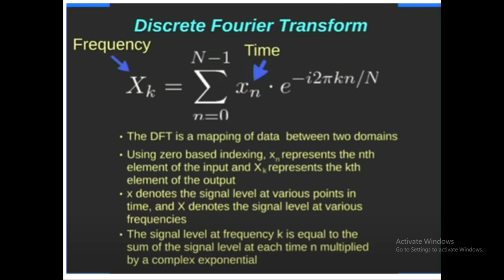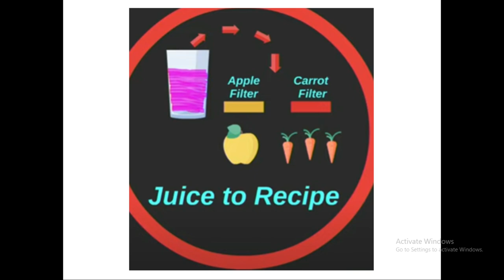Discrete Fourier transform within 1 min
Discrete Fourier transform
fourier series applications in signal processing ppt

fourier transform

importance of fourier transform in signal analysis for communication applications

fourier analysis example

fourier analysis pdf

fourier transform examples

fourier series applications in real life ppt